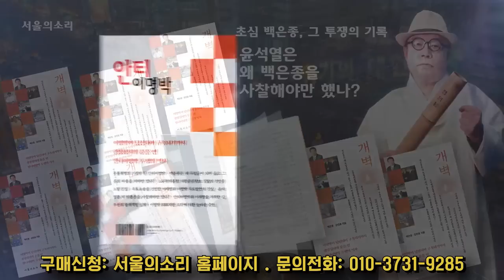확실한 물증없는 허위 진술 남발 "이재명 대표 무죄 확신"